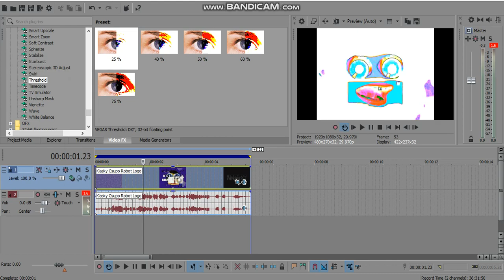How to make Anti-Mystery [THE RIGHT WAY]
I finally know how to make it the right way!